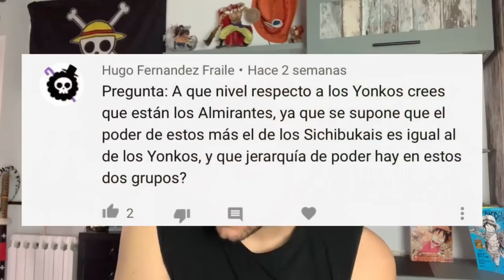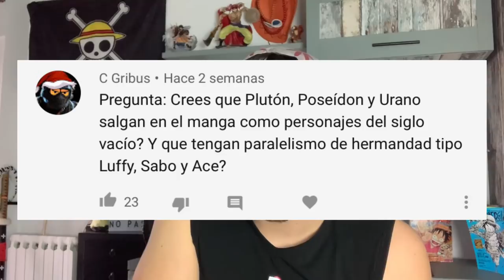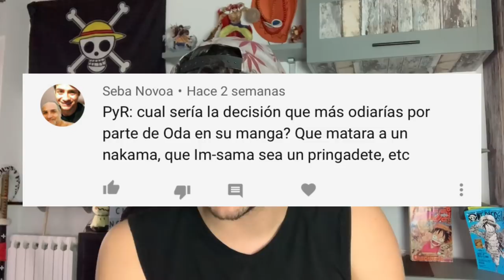¿LOS ALMIRANTES LLEGAN AL NIVEL DE PODER DE UN YONKOU? - One Piece PyR